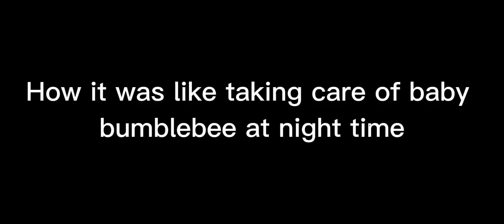Something my sister made Transformers/ gacha club